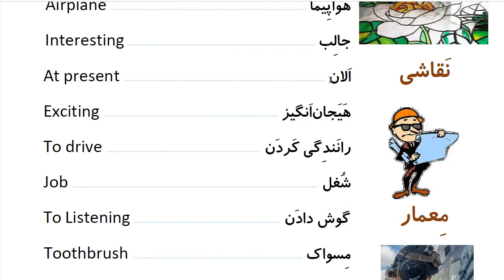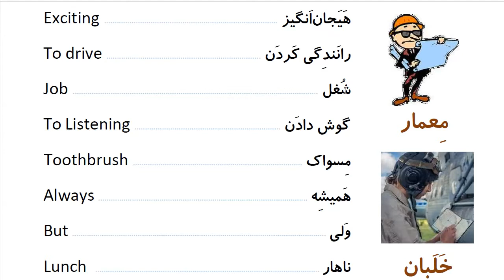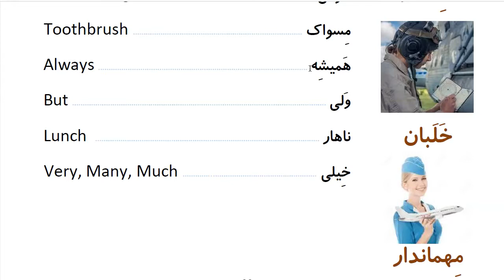Learn to Speak Persian FAST: For Beginners - Lesson 6 - My job - Part 11